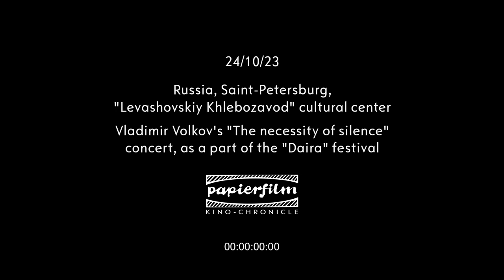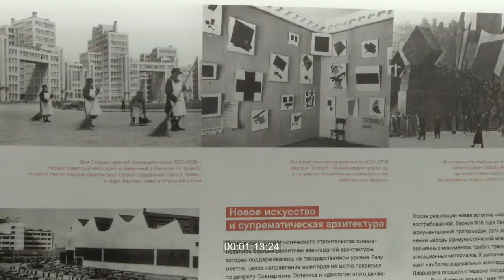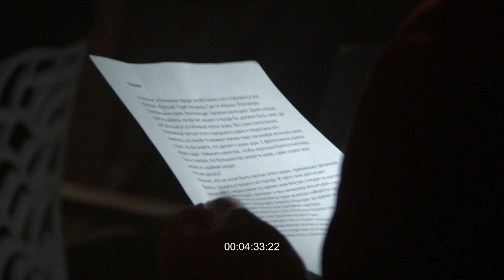24/10/23 Концерт Владимира Волкова «Необходимость тишины» в рамках фестиваля «Daira». КИНОХРОНИКА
23 октября 2024 года.  Фестиваль искусств востока Daira

00:05 начало. общий план. вечер. здание Левашовского хлебозавода
00:18 общий план. вход в здание культурного пространства "Левашовский хлебозавод" , выходят и входят люди
00:25 холл пространства "Левашовский хлебозавод", ходят люди, видны надписи "Сбер", "Daira"
00:36 инсталляция, содержащая исторический материал, в правой части кадра фотография памятника "Перекуем мечи на орала", скульптора Евгения Вучетича
00:42 средний план. лысый мужчина в пальто осматривает инсталляцию, он отражается в зеркальной поверхности
00:59 средний план. охранник сидит перед монитором, на который выведены изображения с камер наблюдения, на втором плане в дверь входит женщина
01:08 крупный план. часть инсталляции. фотографии Дома государственной промышленности и первой выставки супрематистов, надпись "Новое искусство и супрематическая архитектура"
01:28 посетители концерта стоят возле прилавка, где наливают кофе. девушка отпивает из стаканчика
01:40 мужчина рассматривает часть экспозиции "Блокадный мемориал", позади него стоят две женщины - разговаривают, далее уходят
01:52 общий план. на переднем плане справа бариста отпивает из белого стаканчика, на втором плане лежащие на прилавке булочки, на третьем плане стоят и проходят люди
02:01 средний план. среди толпы стоит рыжая женщина в очках и с цветным стаканчиком в руках, она крутит головой
02:13 средний план. девушка-гардеробщица улыбается, принимает верхнюю одежду у посетителя
02:22 общий план. бывший цех кольцевого конвеера.  стоят стулья, заходят слушатели, двигаются световые приборы, высвечивая лучами отдельные объекты
02:43 общий план. вход в прострнаство концерта, в проеме стеклянных дверей видны перемещающиеся люди
02:51 общий план. зрители сидят кругом, в центре круга стоит контрабас
03:02 средий план. сидят три девушки, две из них в очках
03:07 на кирпичной стене - тень от осветительного прибора, на переднем плане часть металлоконструкции
03:59 молодая женщина сидит, смотрит в телефон, брови нахмурены, водит пальцем по экрану телефона, на передний план выходит девушка, поправляющая прическу (в расфокусе)
04:06 фотограф-художник Юрий Молодковец сидит и слушает выступление, трет лицо, рядом с ним девушка в очках и в свитере
04:15 крупный план, Владимир Волков говорит с молодой женщиной, затем к нему подходит молодая женщина, он обнимает ее
04:20 крупный план, девушка в очках читает с телефона, говорит в микрофон, рядом с ней парень в очках
04:31 крупный план, руки держат лист с текстом, начинающегося со слов "Тишина О тишине: в большом городе много шума и его становится все больше и больше..."
04:40 Владимир Волков на сцене переставляет контрабас в несколько движений. позади него сидят зрители
04:54 крупный план. Владимир Волков играет на контрабасе. взгляд направлен вверх, лицо освещено снизу, левая рука перемещается по грифу, зажимая струны
05:12 крупный план. руки владимира волкова играют на контрабасе в технике "пиццикато", левая и правая руки расположены близко друг к другу
05:41 средний план. Владимир Волков играет на контрабасе смычком, держит смычок немецким способом
06:02 общий план, Владимир Волков на сцене с контрабасом, в окружении темных фигур зрителей, снизу загорается свет
06:09 средний план, зрители сидят в полумраке, на переднем плане настороженная девушка и парень с закрытыми глазами
06:17 средний план, Владимир Волков играет на контрабасе смычком
06:26 крупный план, девушка в свитере наблюдает за выступлением
06:31 крупный план, рука держит телефон, снимающий видео - владимира волкова, играющего на контрабасе
07:06 крупный план, два зрителя, слева - мужчина средних лет, справа - молодой мужчина с широкими бровями
07:18 фотограф юрий молодковец сидит и слушает выступление, трет лицо, рядом с ним девушка в очках и в свитере
07:29 крупный план, зрители - пожилая женщина и молодой парень, оба в очках
07:50 крупный план, лицо владимира волкова, глаза закрыты, киноаппарат периодически панорамирует на левую и правую руки
08:52 общий план, вид на полоток бывшего цеха кольцевого конвеера Левашовского хлебозавода, далее киноаппарат панорамирует вниз, Владимир Волков играет на контрабасе в окружении зрителей. снизу вверх направлены лучи трех световых приборов
09:13 крупный план, ноги владимира волкова в кожаных ботинках перемещаются по ковру, рядом - шпиль контрабаса и нижняя часть его корпуса
09:29 полоток бывшего цеха кольцевого конвеера Левашовского хлебозавода, световые проекции в виде спиралей сходятся в середине
09:36 общий план. вход в здание культурного центра "Левашовский хлебозавод", слева на здании надпись - "RBI. Строительство и девелопмент". Справа по кадру часть кирпичной трубы. у входа присела молодая женщина, она фотографирует на телефон, далее из-за трубы выходит мальчик, девушка показывает ему телефон, затем он смотрит наверх